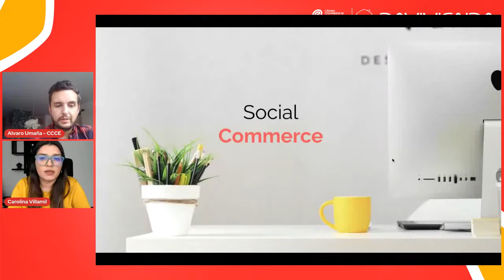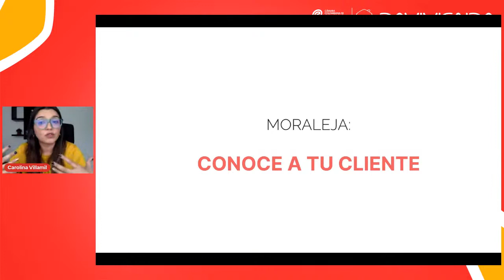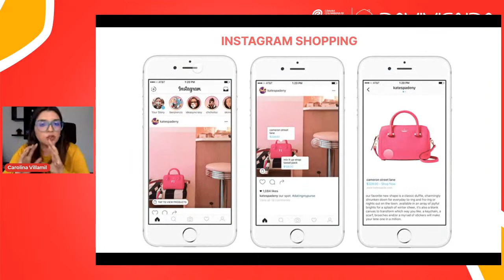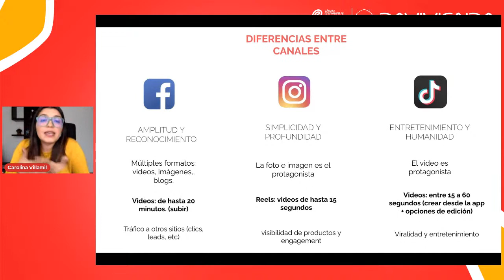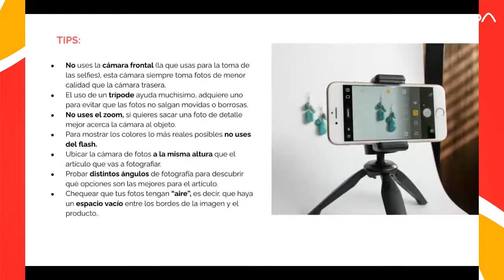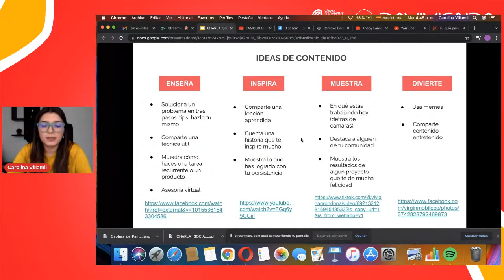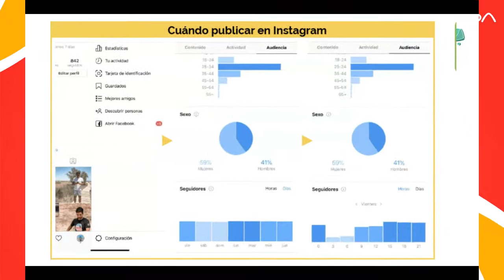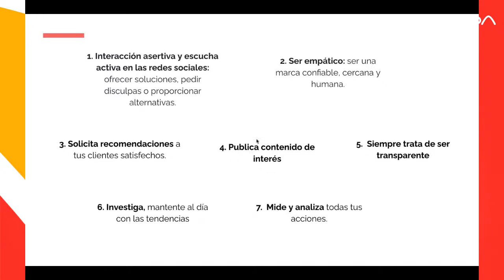Academia Digital para Negocios. Webinar 1: Redes Sociales | Banco Davivienda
En el primero de 15 webinars de Davivienda, Mis Finanzas para Mi Negocio y DaviPlata, conocerás cómo vender a través de Redes Sociales, un modelo de negocio práctico para iniciar la comercialización por Internet.